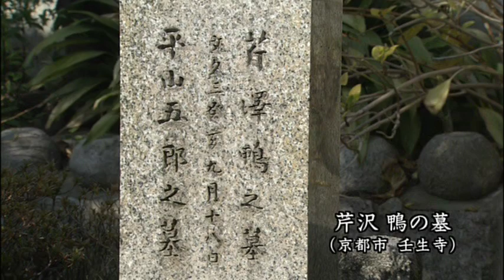芹沢鴨と水戸、王造 十三 大河ドラマ 新選組 新選組を行く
大河ドラマ　新選組　2004年
新選組を行く

第十三話
芹沢鴨と水戸、王造